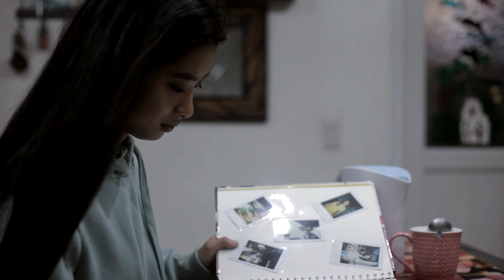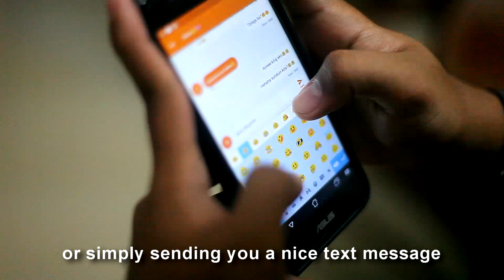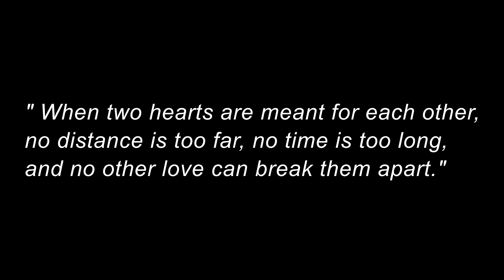MILYA (a Long Distance Relationship) I Short Film